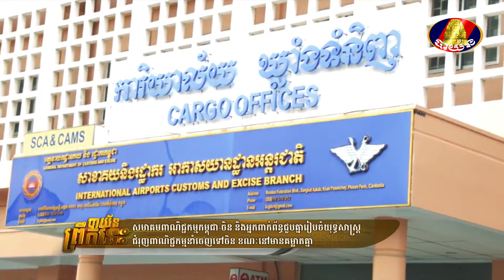សមាគមពាណិជ្ជកម្មកម្ពុជា-ចិន និងអ្នកពាក់ព័ន្ធជួបគ្នារៀបចំយុទ្ធសាស្រ្តជំរុញពាណិជ្ជកម្មនាំចេញទៅចិន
[WATCH] សមាគមពាណិជ្ជកម្មកម្ពុជា-ចិន និងអ្នកពាក់ព័ន្ធជួបគ្នារៀបចំយុទ្ធសាស្រ្តជំរុញពាណិជ្ជកម្មនាំចេញទៅចិន ខណៈនៅមានគម្លាតគ្នា